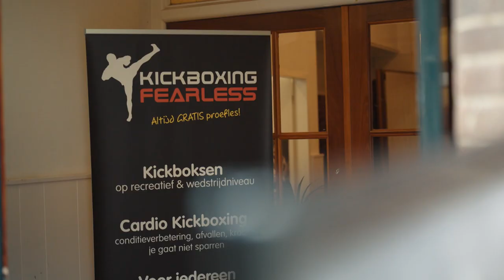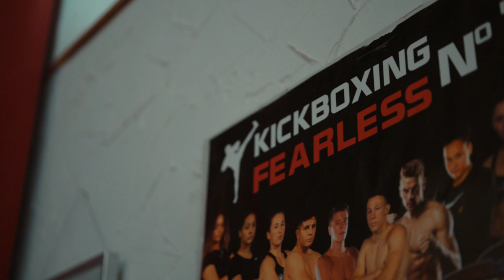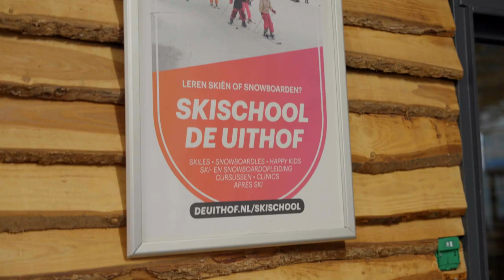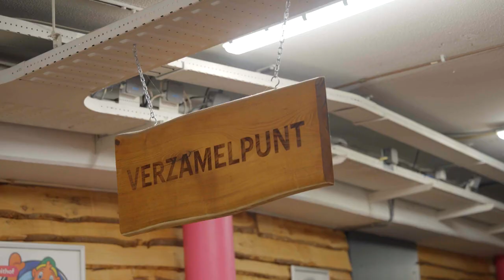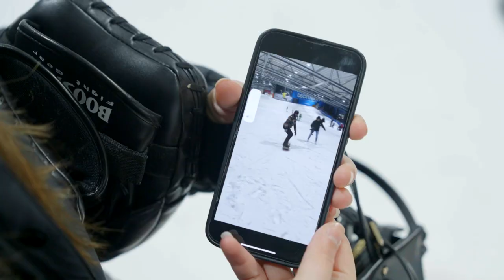Donovan Wisse over trainen met Endy Semeleer en gevecht tegen Almeida | Glory 83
Zaterdag is het zover, dan verdedigt de Surinaamse kickbokskampioen Donovan Wisse z'n titel tijdens Glory 83. Hoe bevalt het trainen in het koude Nederland, met onder anderen Endy Semeleer? En is Donovan klaar voor zaterdag? Glory 83 kijk je zaterdag vanaf 19:30 bij Videoland!